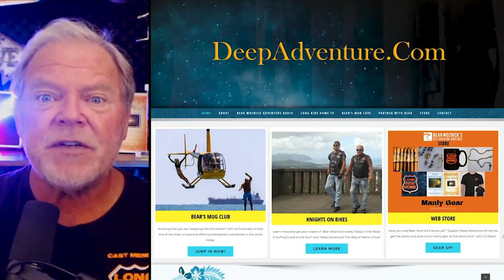BWA462 Clips Navy Helicopter Pilot (Chris Gokey) | The Bear Woznick Adventure